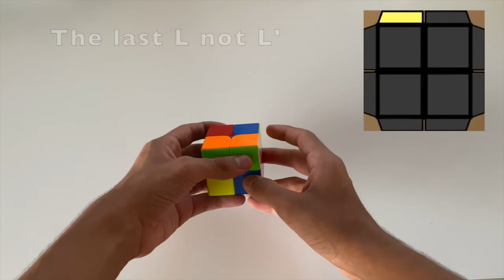2x2 Solve Critiques 2: Nishanth Swaminathan (4.06 Mo3)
Thanks a lot for watching, hope you guys enjoyed and learned something!